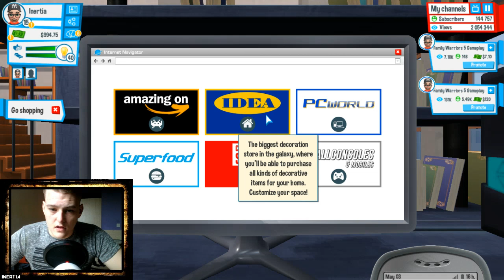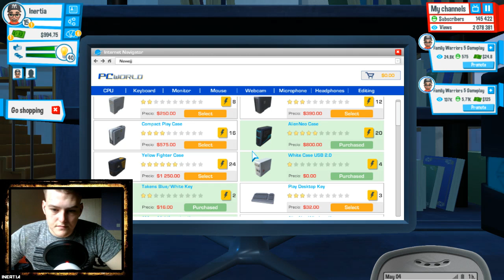Youtubers life- I'M A VIDEO MAKING MACHINE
Grinding videos to get more subscribers, exactly what youtube is all about. Jokes aside, I try my best to increase my in-game subscriber count by making video after video :D
Enjoy- Sub and Like if you want more